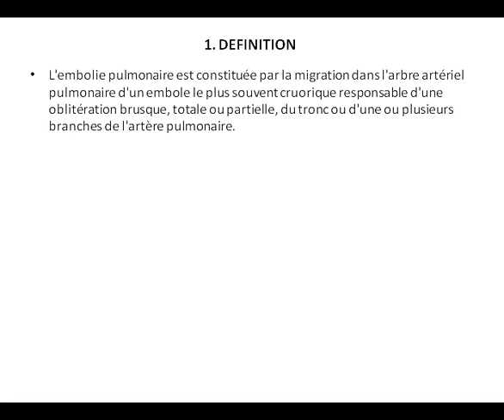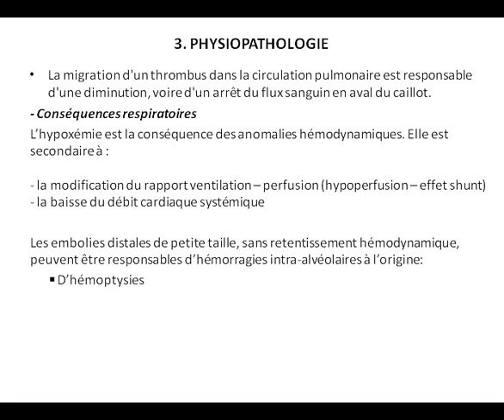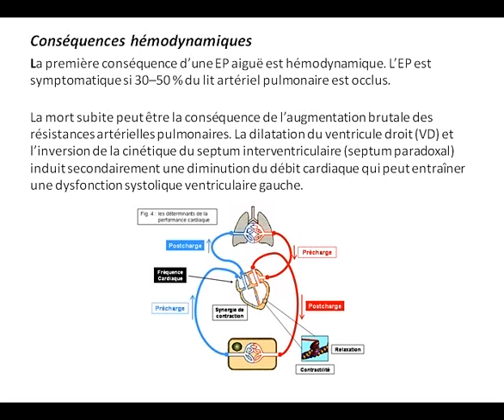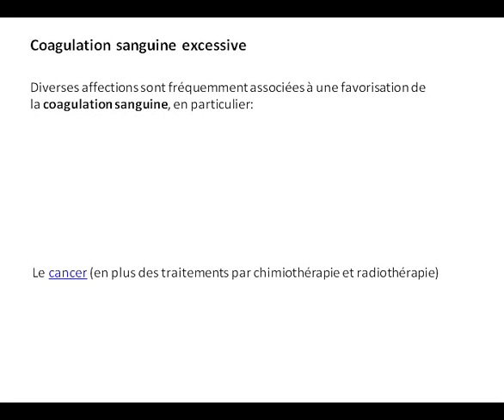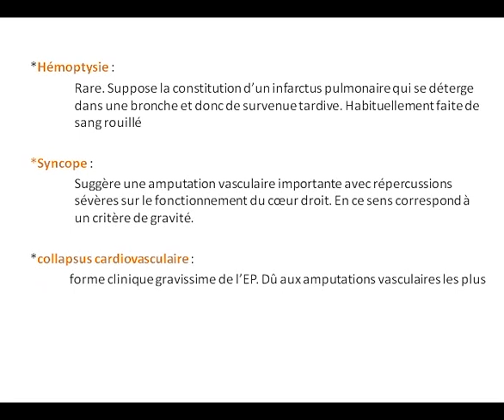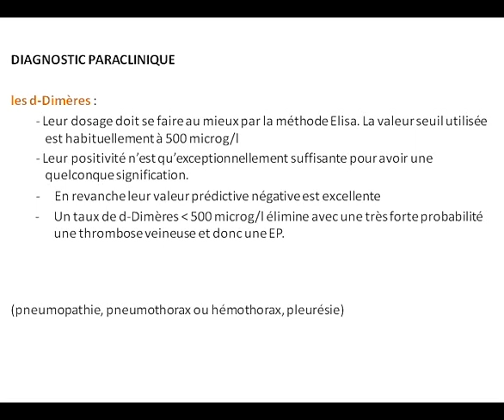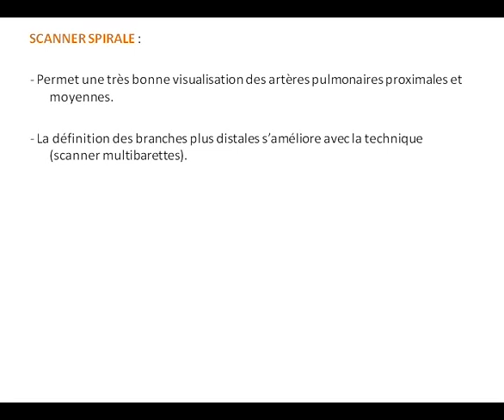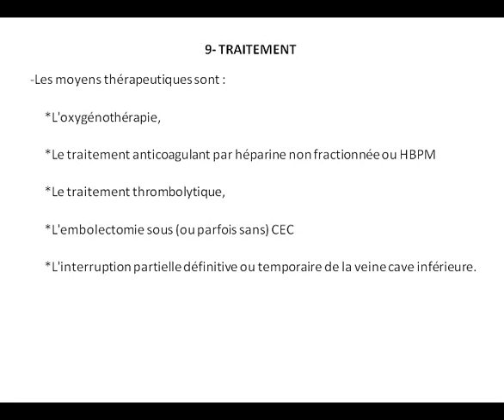L' embolie pulmonaire